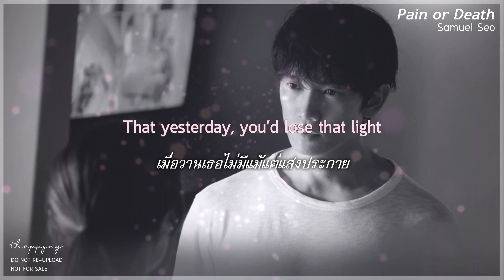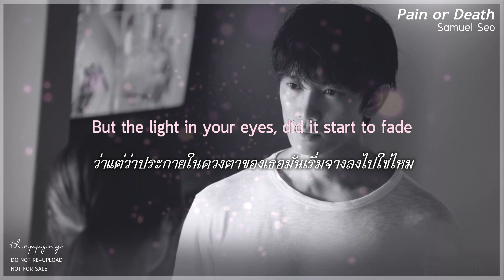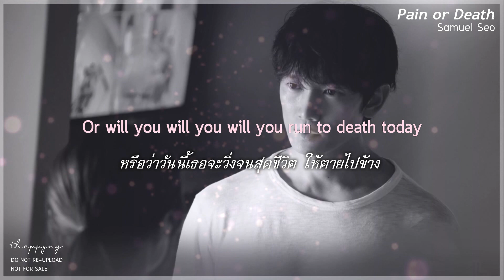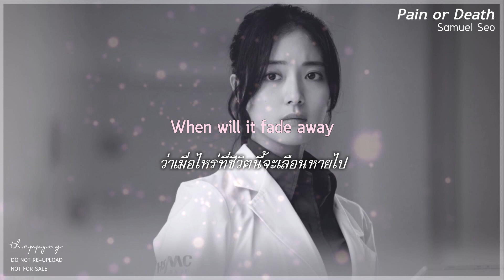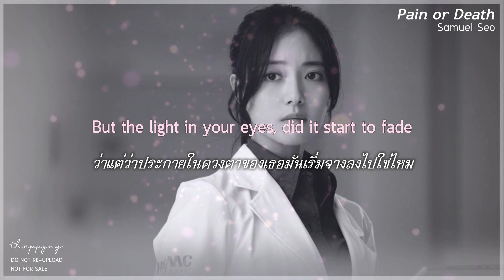《ไทยซับ》 Samuel Seo - Pain Or Death (Doctor John OST Part4)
💉 รวมซับไทย Doctor John OST